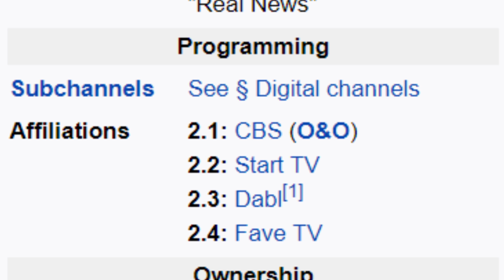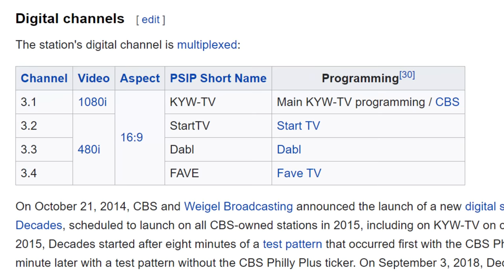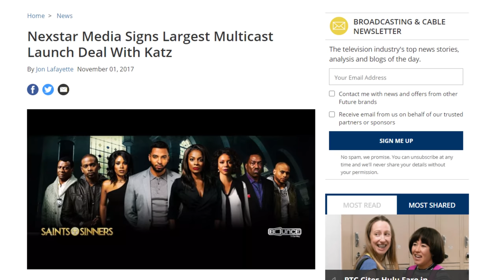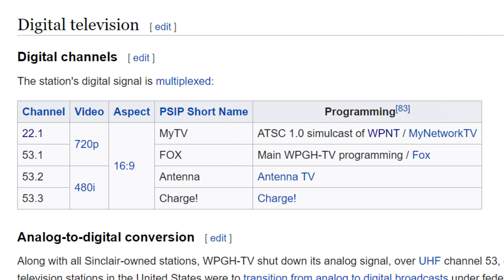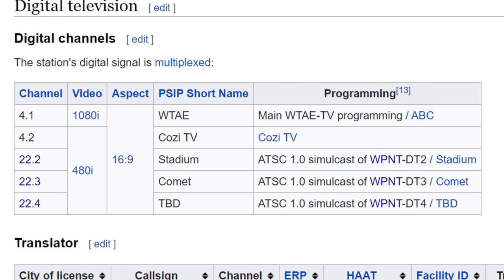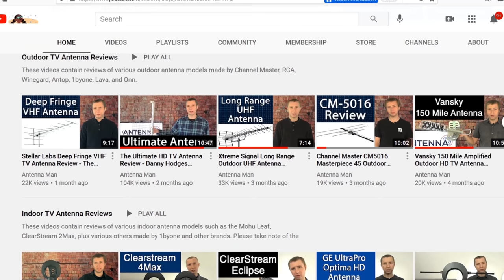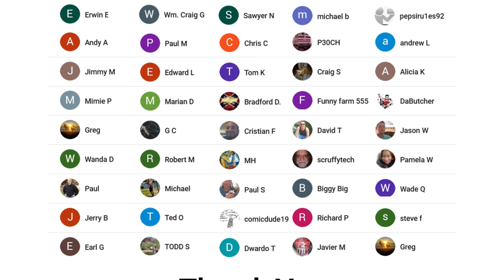Antenna Viewers May Lose Stations in Big Subchannel Shuffle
In this video I talk about two major subchannel shuffles taking place. One is a merger of EW Scripps, Ion, and Katz Broadcasting while the other has to do with the launch of ATSC 3.0. Each of these instances may cause antenna viewers in some markets to lose access to certain subchannels including Me-TV, Antenna TV, Decades, Cozi, Laff, Grit, and many others.